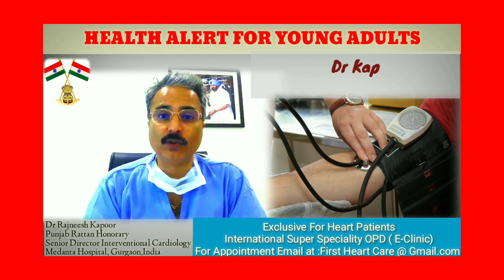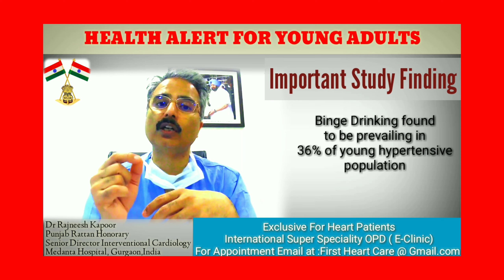Binge drinking causes life threatening health damage - Dr Rajneesh Kapoor Medanta hospital Video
Young adults involved in regular binge drinking are at high risk of developing hypertension at young age. Dr Rajneesh Kapoor , Sr Director , Interventional Cardiology , Medanta The medicity at Gurgaon , India , tells that in a study conducted by him, hypertension prevalence in people under 40 years  was found to be 16% . Binge drinking was found to be prevailing in 36% of hypertensive population.
Dr Kapoor tells that consumption of 4-5 drinks within 2 hours can lead to sudden rise in blood pressure, which can lead to heart attack , heart failure and brain stroke.
Dr Rajneesh Kapoor